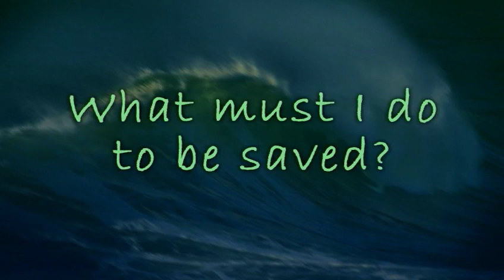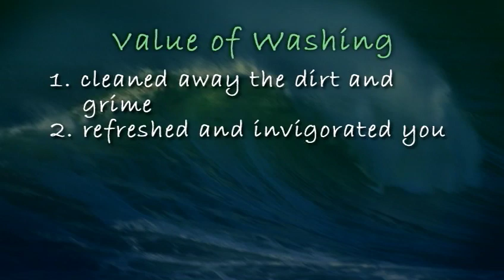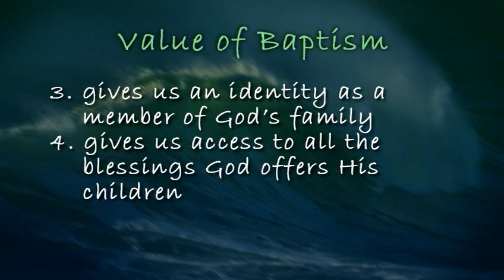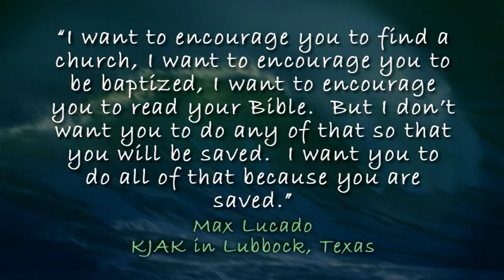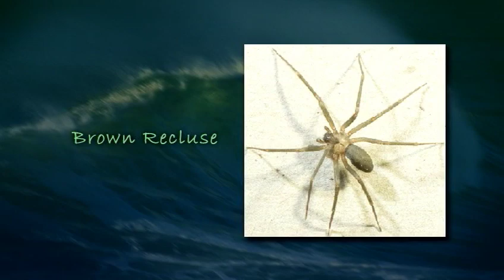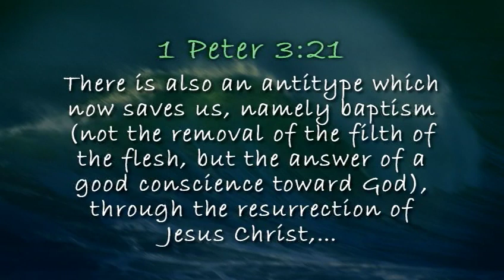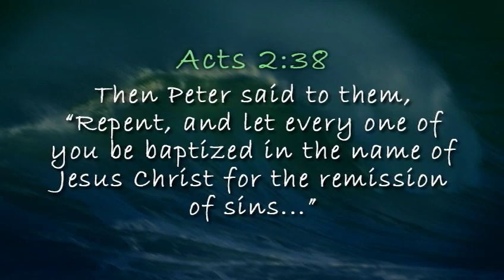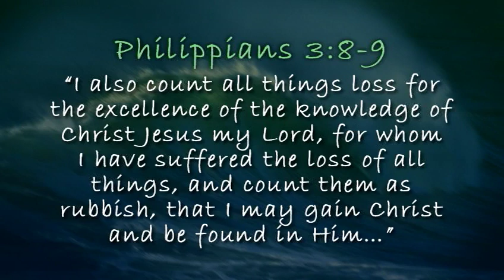Baptism - Waves of Change Lesson 3